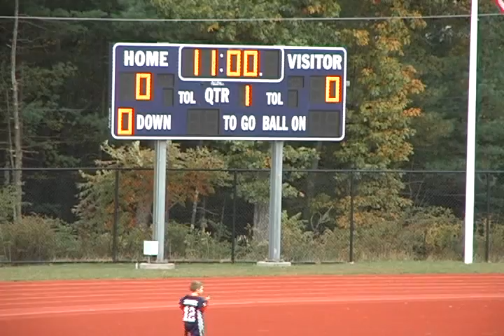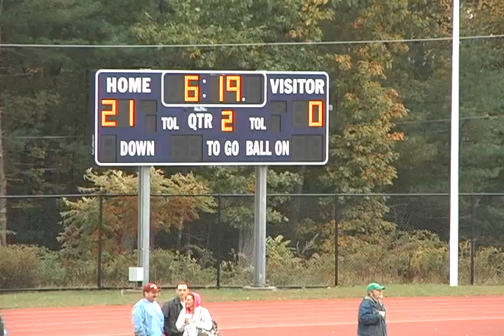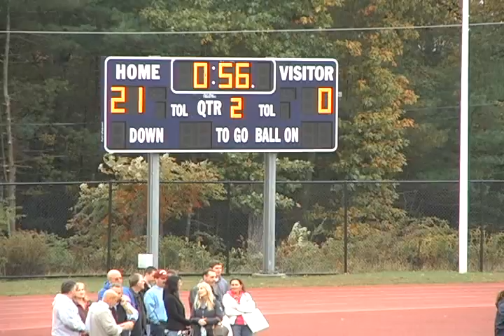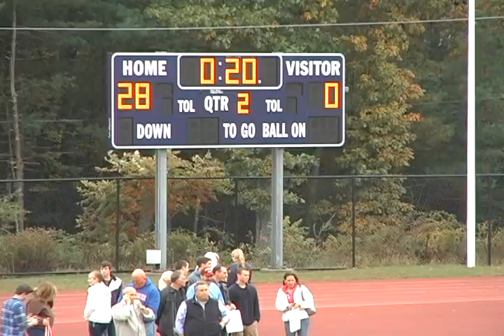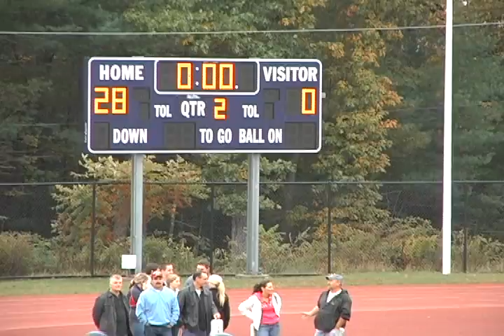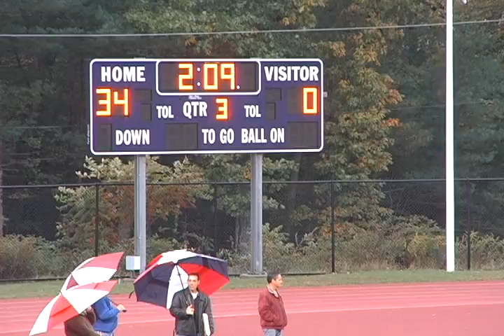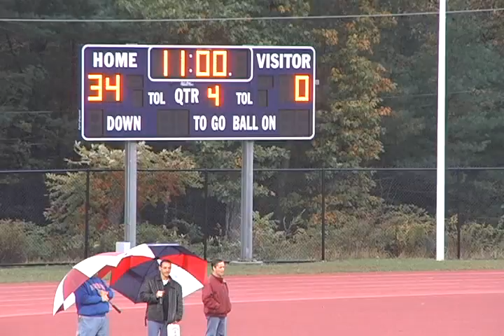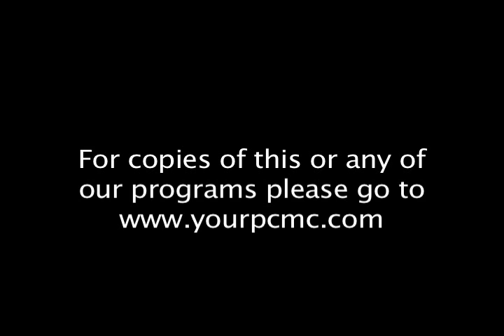The Pembroke High School Titans vs. The Hanover Indians - October 19, 2012